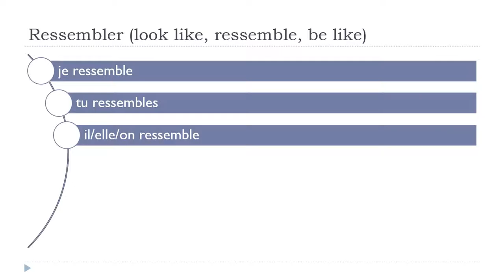Estudar francês = Ressembler # Indicatif Présent